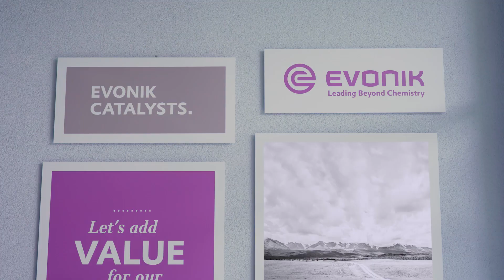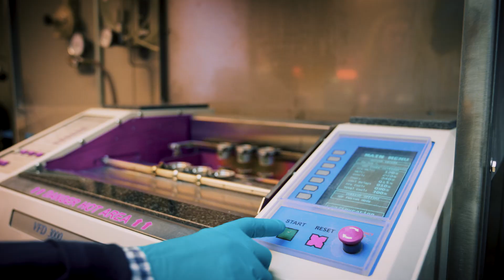Evonik Catalysts - Custom Catalysts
A high-performance catalyst increases the profitability of your process technology, be it in specialty chemicals, petrochemicals or refining. Have you ever thought about outsourcing your company’s catalyst design or manufacturing requirements to a proven expert in sophisticated catalyst production? Look no further: Evonik offers you an outstanding way to jointly optimize the process efficiency and make it more flexible, thereby increasing your company’s profits. Together we can make a difference!